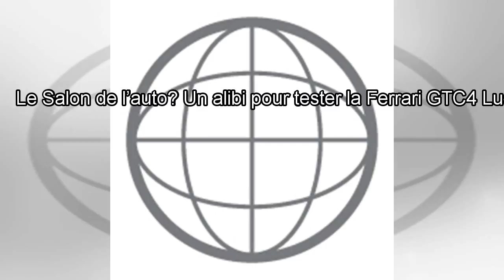Des blogueurs au Salon de l’auto By J.News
Dans les allées du Salon de l’auto, impossible de les rater. Ils sont souvent jeunes, portent rarement la chemise, encor...